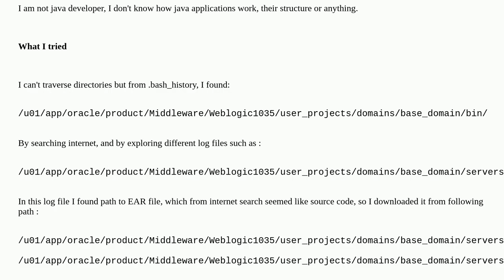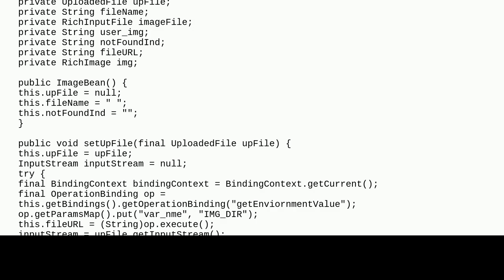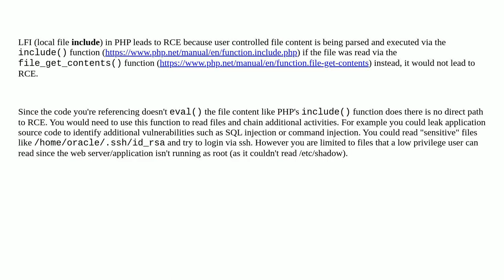Security: LFI to RCE in java EE Application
LFI to RCE in java EE Application

A special thanks goes out to the community

  file-upload java local-file-inclusion oracle